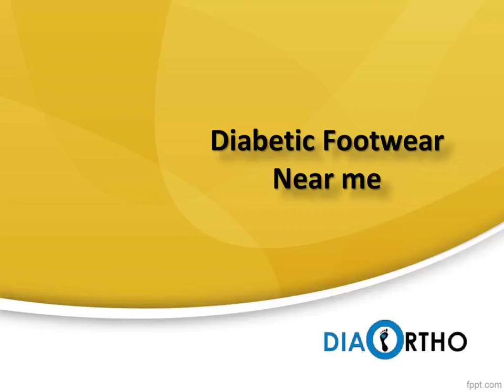Diabetic footwear Near me, Diabetic footwear in Langar Houz, Diabetic footwear in Golconda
Buy most Comfortable Diabetic Footwear Online India at Diabetic Ortho Footwear India.Get Healthy & Comfort footwears at low prices.